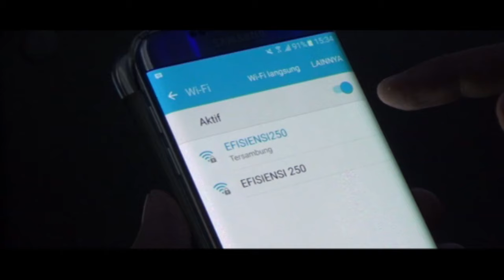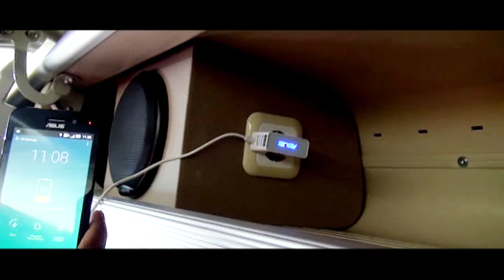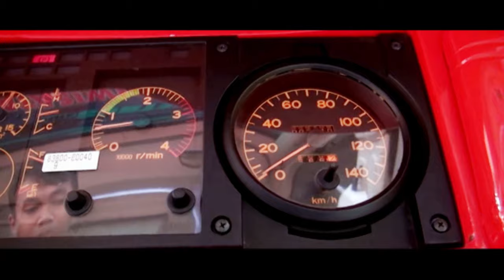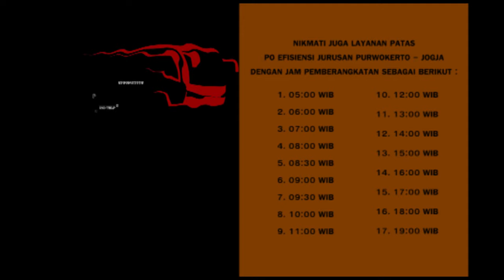COMPANY PROFILE EFISIENSI POOL PURWOKERTO